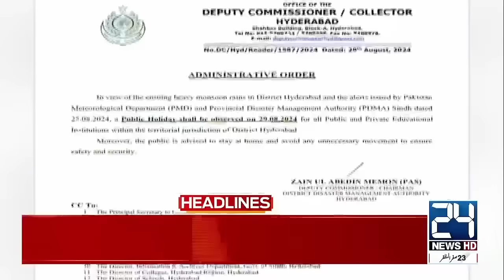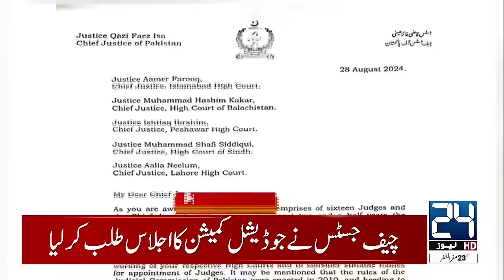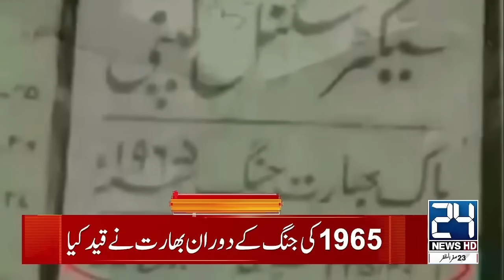Saudi Arabia Surprised Israel | Balochistan Incident | Shutter Down Strike | 11pm News Headlines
24 News HD Is One Of The Leading News Channels Of Pakistan Bringing You The Latest Current Affairs From Pakistan And Around The World.  Live National Assembly ,Senate Session And Current Affairs.